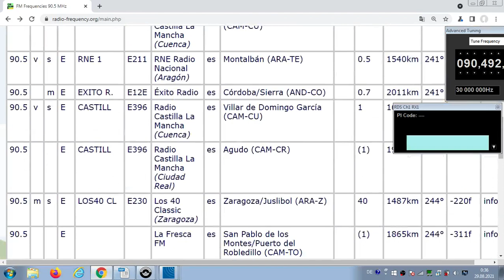FM DX Es - 070621 1214UTC - 90.5 esRadio (E) Torrent (VAL-V) 10kW 1618km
90.5 - id-esradio
90.5 m s E esRadio E287 esRadio (Valencia) es Torrent/El Vedat (VAL-V) 10kW 1618km 236°

Receiver: ELAD FDM-SW2
Screenrecording: OBS
Antenna: Gorenje 5 elements, directing westnorthwest